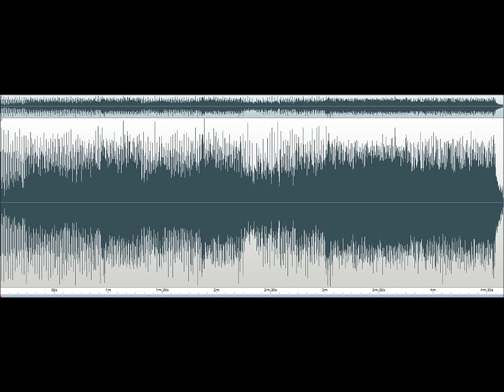Red Hot Chili Peppers - Dani California - Vinyl - HQ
This vinyl version blows away the commercially released digital version. One of the more night/day examples.